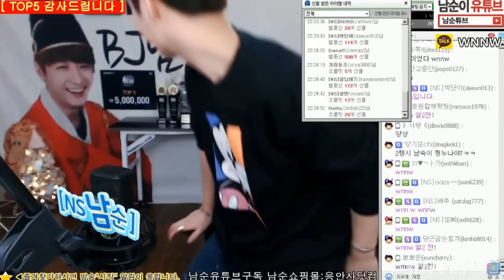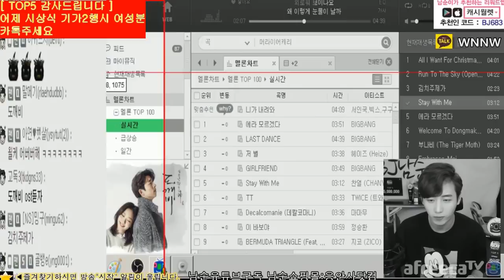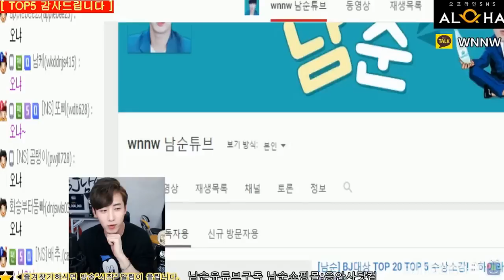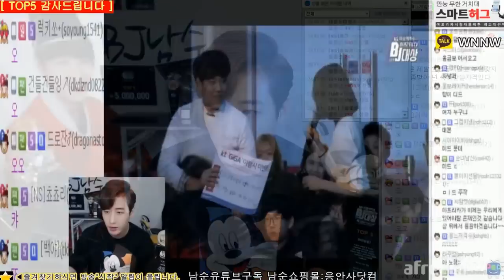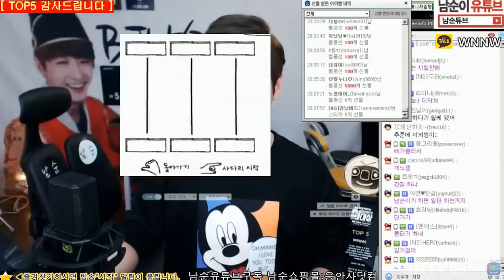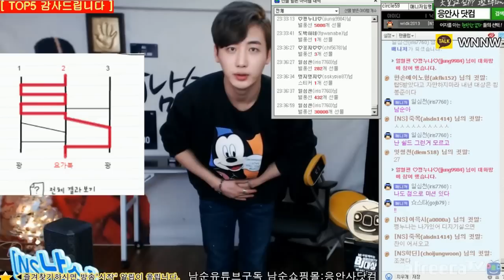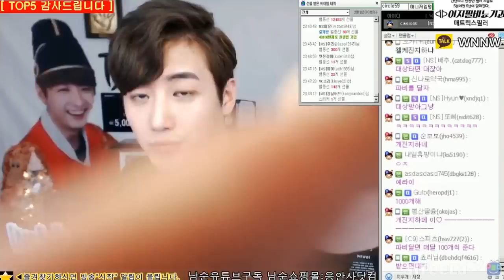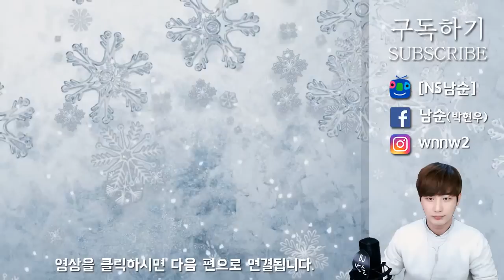[남순] 안보면 떱떱한 아프리카 시상식, 후기 및 소통방송 풀버전 1부